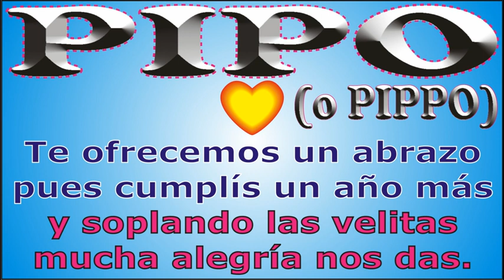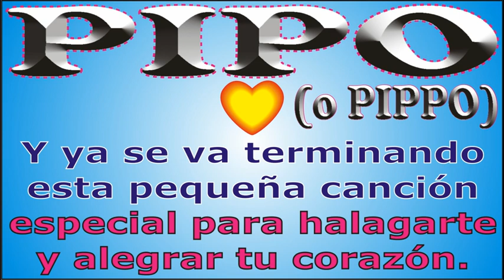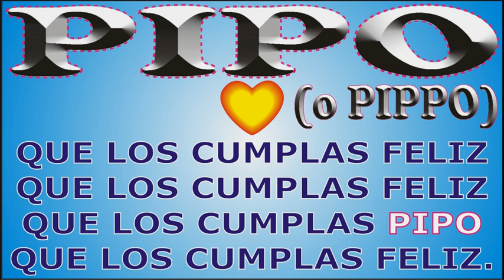FELIZ CUMPLEAÑOS PIPI - KARAOKE - CANCIONES DE CUMPLEAÑOS FELIZ - FELIZ CUMPLE DEDICADO - MAÑANITAS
↓↓↓ LETRA ↓↓↓

FELIZ CUMPLEAÑOS PIPO

Hoy que PIPO cumple años

que los cumplas ... PIPO

JORGE MUSIKMAN